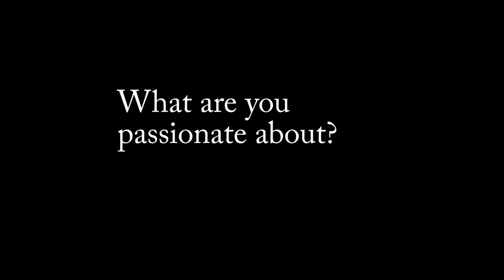They're Not So Bad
A video exploring the day-to-day homeless community of Morgantown, West Virginia. Also proving that you shouldn't be afraid to talk to homeless people.

Created by Charis Martin's Crew at West Virginia University  in 2016 as part of Campus MovieFest, the world’s largest student film festival.

Cast & Crew :
Charis Martin - Captain

Make sure to check out this video and thousands more on the Campus MovieFest